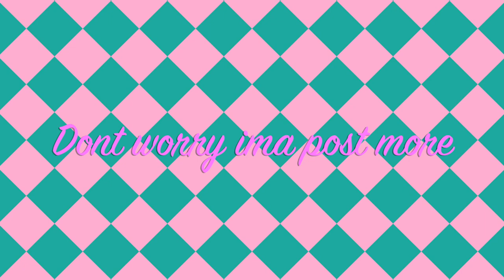PONY CHAMP WITH 4 PPL?!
Hi guys! I'm finally posting after a long time, I haven't thought of any videos to make, I had ran out of ideas, I'm sorry! But I will try to post more often, Btw THANK YOU SO MUCH FOR 35 SUBS! I hope you enjoy this video!! :D

Spoiler vid: Hiding In The Blue | SSO
Server: Hazy Galaxy
Game: Star stable
Name in game: Princess Cloverhurricane

The fall season has started where I am! :DD ENJOY THE VIDEO!!🍁🍂